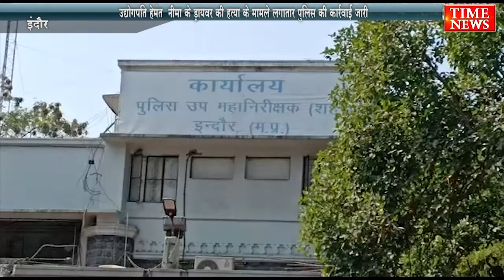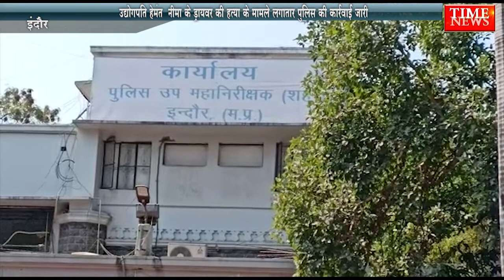उद्योगपति हेमंत नीमा के ड्रायवर की हत्या के मामले लगातार पुलिस की कार्रवाई जारी